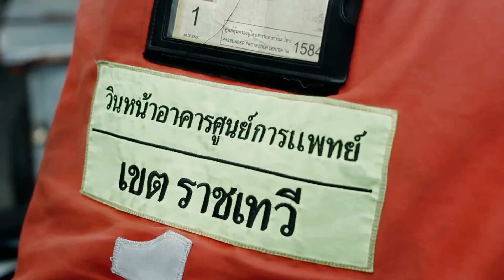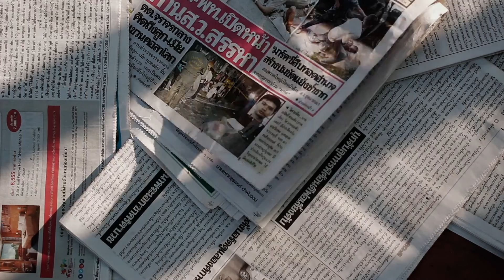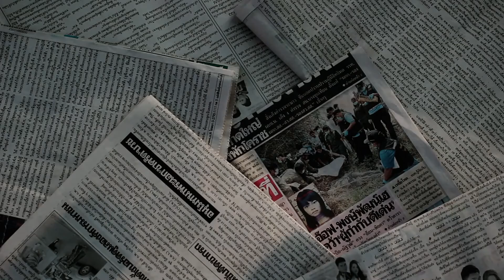S1 วีรบุรุษนักบิด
ผลงานประกวดสารคดีเชิงข่าว โครงการสิงห์สร้างสรรค์คนทีวีปี 11
รอบที่ 1 ภาคกลาง
เรื่อง วีรบุรษนักบิด     ทีม P2M
ภาควิชา ภาพยนตร์และสื่อสารการแสดง   มหาวิทยาลัย ราชภัฏสวนสุนันทา